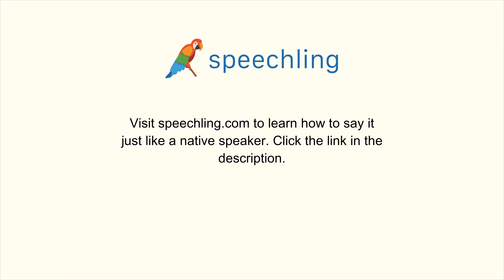How to say "Entire" in Japanese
Male Voice:
すべての

Female Voice:
すべての

Male Voice Translation:
Entire

Female Voice Translation:
Entire